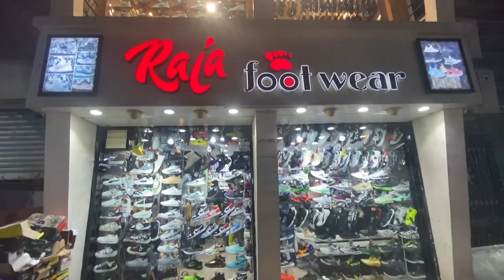Vlog #27 || Raja Foot Wear Bhopal || Original branded Shoes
Apko kesa laga yeh video acha lage toh comments main jarur batana🙏

foot wear market bhopali
foot wear market
shoes market bhopal
branded shoes bhopal
shoes market old city
shoes market new market bhopal